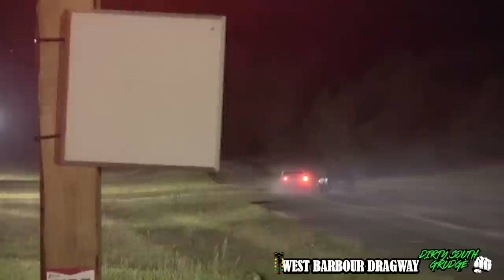PUFF DADDY VS DOPE GAME (GRUDGE RACE ) (BATTLE OF BARBOUR CO. )